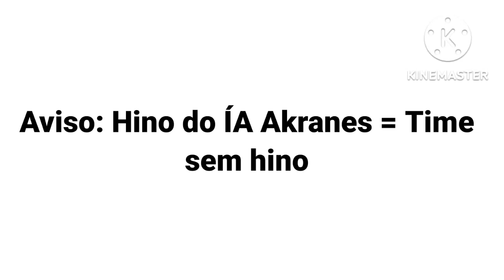Campeões do Campeonato Carioca - Série C (2021-2022)